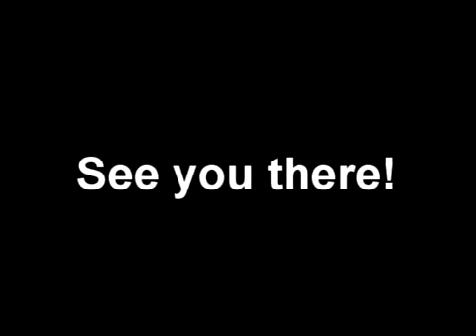Atlantic Invasion Promo Video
CAGE ATLANTIC INVASION TOUR 2010